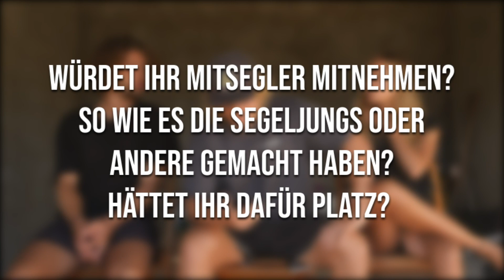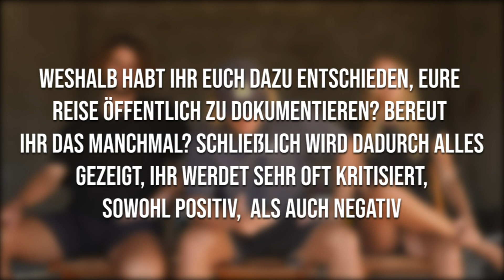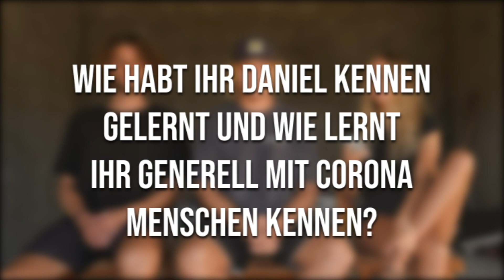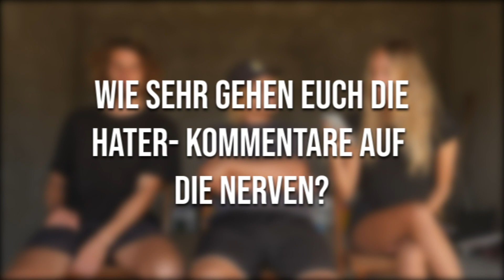Ep. 55 | Q&A TEIL 2 | WAS VERMISST IHR AM MEISTEN? | Ein Jahr auf Weltumsegelung -Blue Horizon-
Hier der zweite Teil eurer Fragen! Die Frage nach unserer Stimmung kam beim ersten mal besonders oft auf.. Wir haben das ganze ab 6 Uhr morgens aufgenommen und Jonas war zusätzlich noch etwas angeschlagen.. Viel Spaß beim anschauen :)

Hier noch ein paar Stichwörter für unsere Suchmaschinenoptimierung:

Werkeln Basteln selbermachen machen bauen Bootbauen Challenge Refit Segeln Madeira Portugal Segeljungs Atlantik Hochseesegeln Meer Ankern Insel Natur Seenotretter Funchal Spanien Afrika Weltumsegelung arbeiten DIY Projekt Blue Horizon Information Trip Ship Schiff Abenteuer Weltumsegelung Sailing Weltreise Vlog Blog blogger  Vlogging Videotagebuch Reisetagebuch cinematic Segelboot Ketsch Roberts Offshore Yacht Segelyacht Sailingyacht Segler Backpacking Stahlboot blog segeltraum segelreise traum träumen boatlife bootleben leben auf dem boot  küste coast nonstop urlaub helgoland langeoog nordsee ostsee segeltörn ganzer film full movie reffen schot genua fock main sail großsegel trans-ocean holland fehmarn route crew captain segelurlaub volvo ocean race regatta Bootsprofis sailing benko trimmen segeltechnik segeltrimmen sicherheit bootskauf segelschiff  sv delos Segeljungs See the little things Sailing Uma Interview Segelreportage Reportage Interviewn Fragen Seefunk Hochsee Blauwassersegeln Reisen Abenteuer Refit arbeiten Bootsarbeiten Bootsrefit Strand Buchten Portugal Kanren